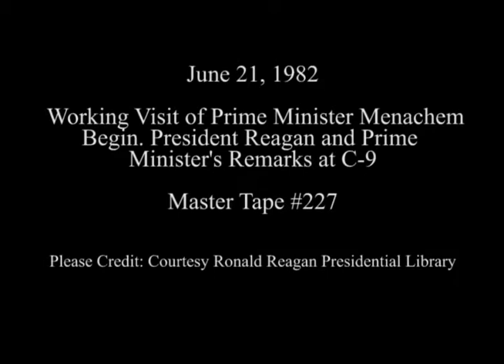President Reagan Meeting with Prime Minister Menachem Begin on June 21, 1982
Full Title: Working Visit of Prime Minister Menachem Begin. President Reagan's and Prime Minister Begin's Remarks at C-9. on June 21, 1982

Access Restriction(s):Unrestricted
Use Restriction(s):Unrestricted